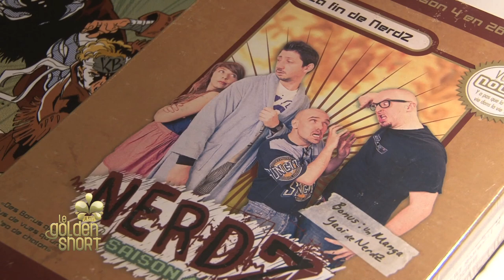Le Golden Short #06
Retrouvez trois vendredis par mois la vraie vie dans les locaux du GOLDEN SHOW, les coulisses de l'émission, les secrets de toute l'équipe. Monsieur Poulpe, Davy Mourier, François Descraques, Remy Argaud, Vanessa Brias, Clément Maurin...behind the scenes !

Ecrit & réalisé par FloBer.